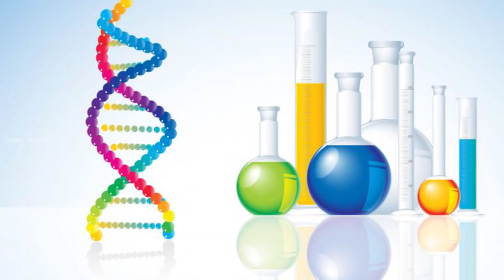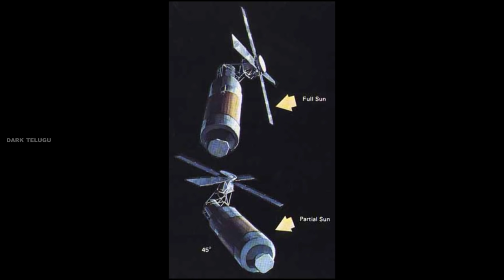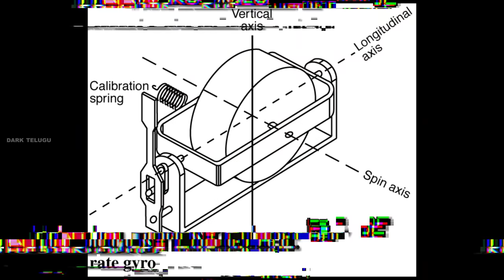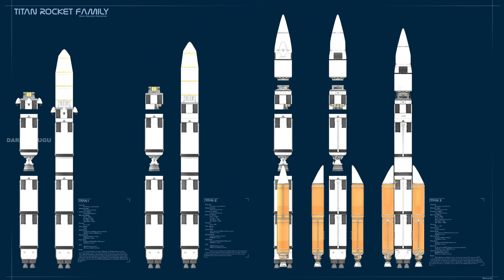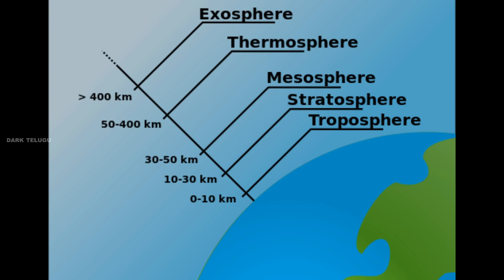Skylab Space Station Documentary In Telugu | Unknown Facts About Skylab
Skylab was a United States space station launched and operated by NASA, and occupied for about 24 weeks between May 1973 and February 1974 – the only space station the U.S. has operated exclusively.